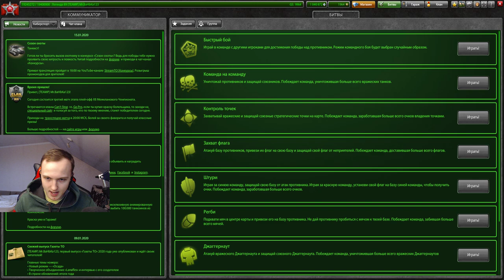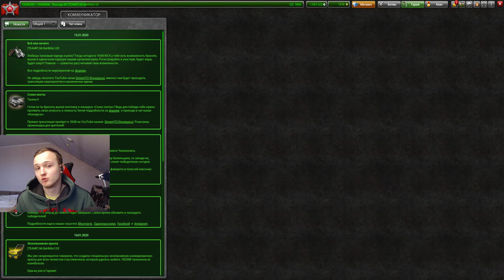ЭТО КРАСИВОЕ СОЧЕТАНИЕ ЗАСТАВИТ ПРОТИВНИКА СТРАДАТЬ В ТАНКАХ ОНЛАЙН